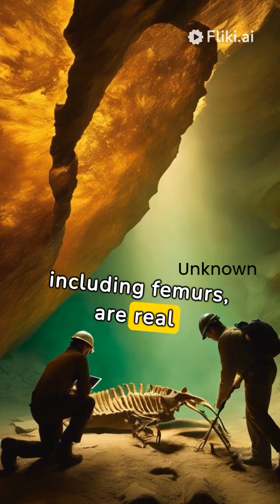Scientists reveal 280-million-year-old fossil may have been partly forged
Credit : The Economic Times Blog
Scientists have made a startling discovery regarding a 280-million-year-old fossil, Tridentinosaurus antiquus, which has long been thought to be an important specimen for understanding the evolution of early reptiles. The fossil, found in the Italian Alps in 1931, was believed to belong to the reptile group Protorosauria. However, a recent study published in the journal Palaeontology suggests that this fossil may have been partly forged.